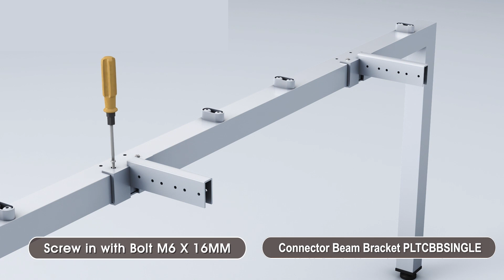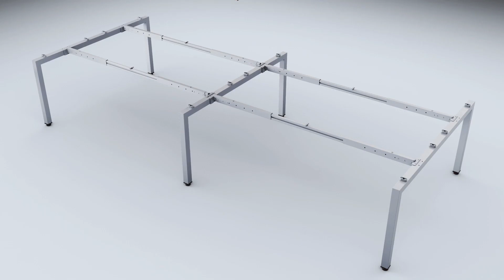OfficeSource Desk Assembly No. PLTULEG60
The Variant Collection gives you options to spruce up any office space. Featuring many desk accessories, you can create the environment you need to be your most productive self. Give yourself options, when you shop the Variant Collection.